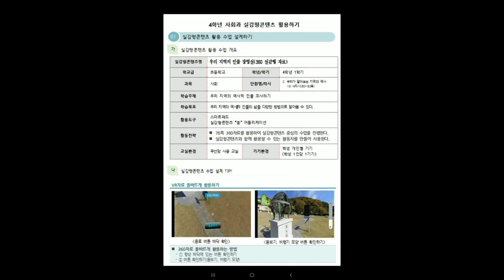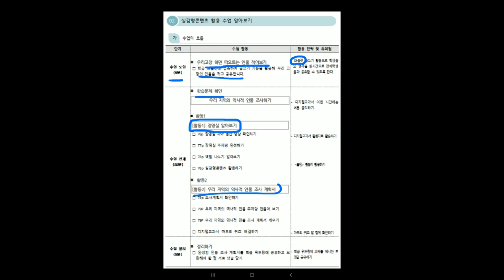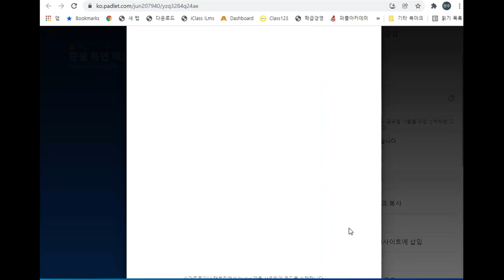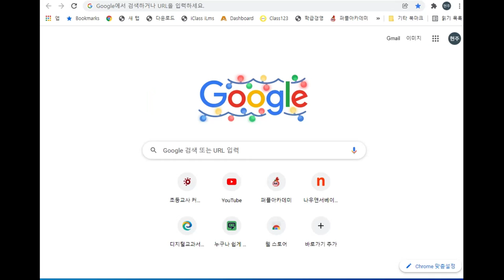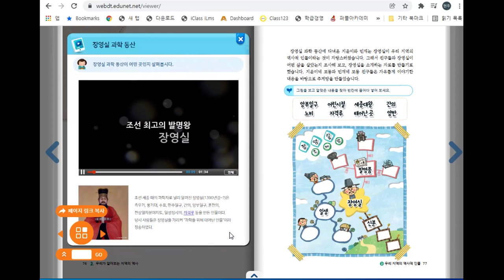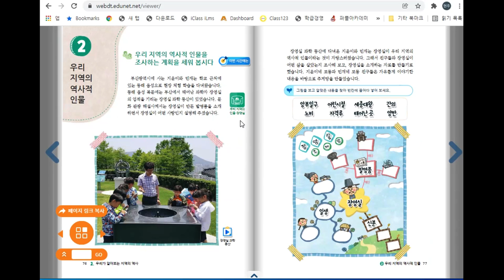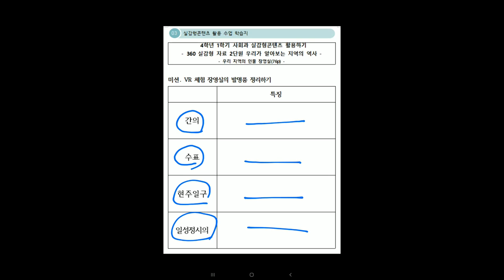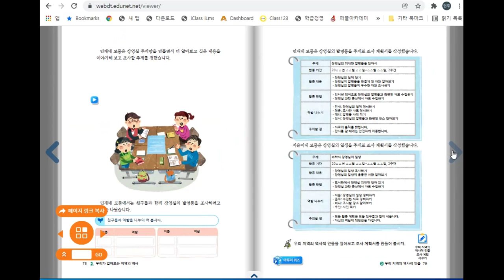스마트기기 활용 수업_디지털교과서_초4-1_우리 지역의 인물 장영실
스마트기기 활용 수업하기(디지털교과서 실감형 콘텐츠 활용_)
00:15 스마트기기 활용 수업 설계하기
03:33 패들렛 활용_수업 시작
05:26 디지털교과서 활용하기
08:58 4-1 우리 지역의 인물 장영실 실감형콘텐츠 활용하기
11:42 실감형콘텐츠 활동지 활용하기

디지털교과서, 실감형콘텐츠, 초등학교 4학년, 사회, 인물, 장영실

-충북교육연구정보원
-제작: 하승진선생님